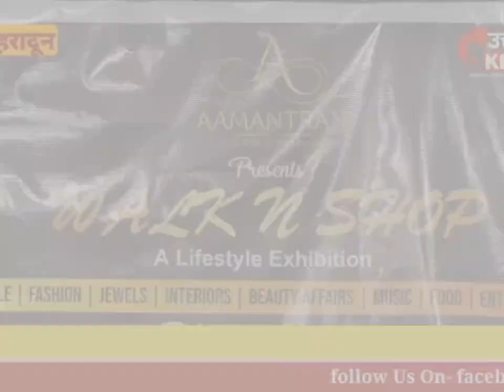बागेश्वर चुनाव को लेकर कांग्रेस और बीजेपी की प्रतिक्रिया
देहरादूनस्टेटस -avbरिपोर्टर  बागेश्वर विधानसभा उपचुनाव के लिए मंगलवार को मतदान हो चुका है, भाजपा और कांग्रेस अपनी रणनीति के बूते बेहतर परिणाम की आस लगाए हुए हैं,